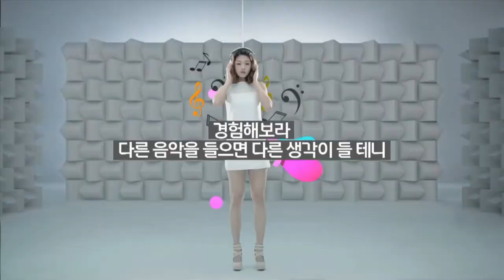2018 yun sang sik showreel